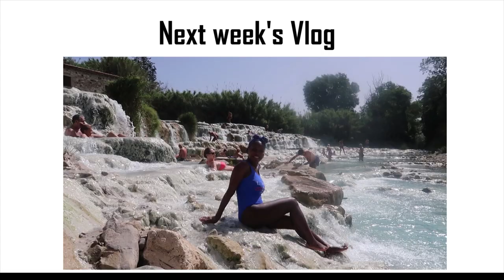AN ITALIAN WEDDING | ITALY TRAVEL VLOG PART 2